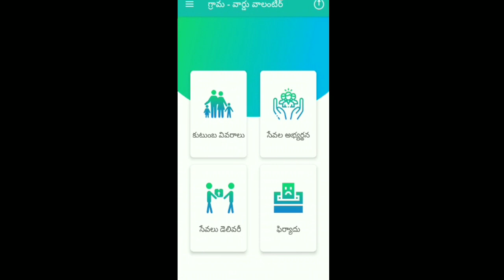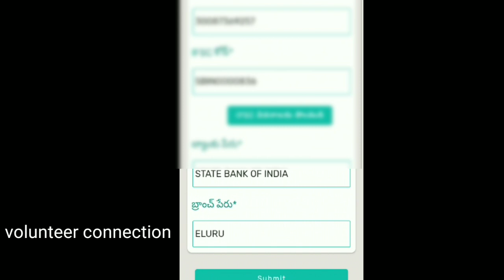Grama ward volunteer app 5.0v released&Full details in telugu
గ్రామ/వార్డు వాలంటీర్ 5.0 వెర్షన్ గల అప్లికేషన్ విడుదల చేయబడింది. ఇందులో రెండు రకాల అప్డేట్స్ కలవు. అవేమనగా...

1️⃣. "జగన్న తోడు బ్యాంక్ ఖాతా వివరాలు సవరించడం.

* (IFSC కోడ్‌తో, బ్యాంక్ వివరాలు పొందడం, సవరణ చేయుట అనే బటన్ జోడించబడింది).

2️⃣ "వాలంటీర్స్ జీతాల ఫిర్యాదు"

కావున ప్రతీ ఒక్కరూ గ్రామ/వార్డ్ వాలంటీర్ 4.9 వెర్షన్ ను uninstall చేసుకోకుండా ఈ క్రింది 5.0వెర్షన్ ను install చేసుకొనగలరు.

𒊹︎︎︎ 𝐅𝐋𝐀𝐒𝐇  :
మునుపు ప్రభుత్వం విడుదల చేసిన అన్ని రకాల గ్రామ/వార్డు వాలంటీర్  అప్లికేషన్లు ఆపివేయబడ్డాయి.

grama volunteer app 4.7, grama volunteer app 4.7v, grama volunteer app 4.7version live demo, grama volunteer app 4.7 uodates telugu,
grama ward volunteer app 4.4,
grama ward volunteer app 5.0 link